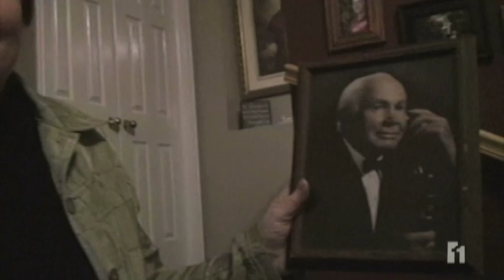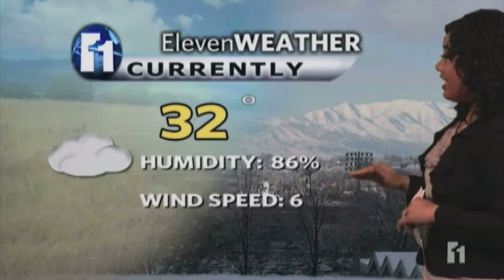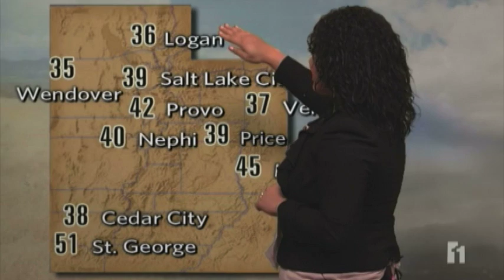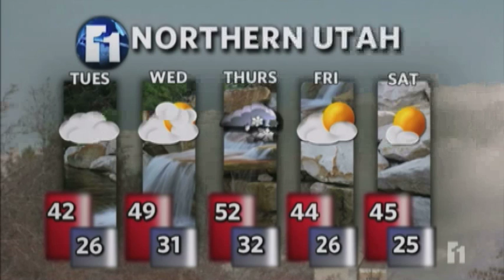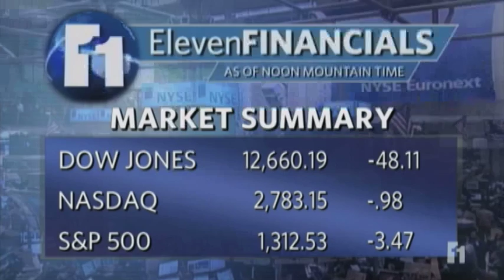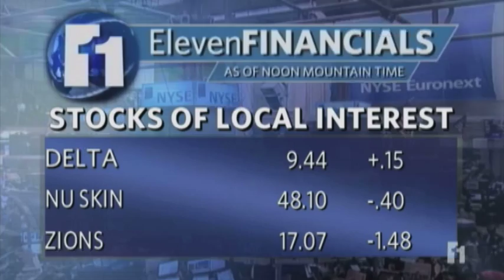Eleven News, January 24, 2012